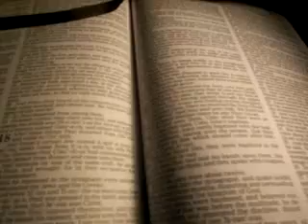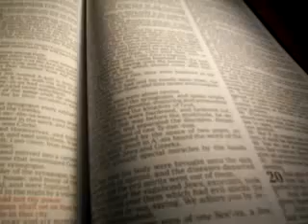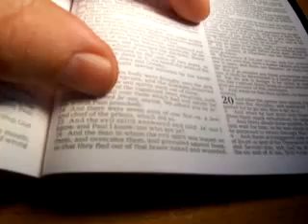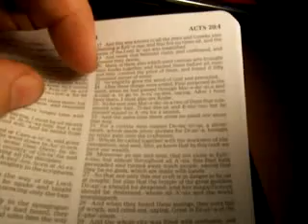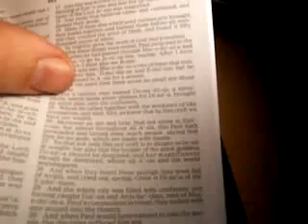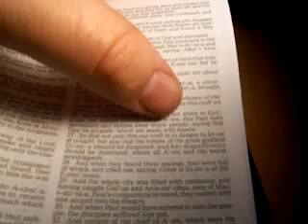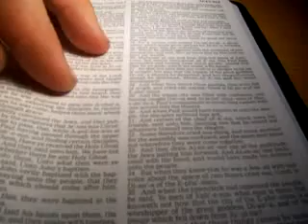Paul confronts the sin of Paganism A Bible reading